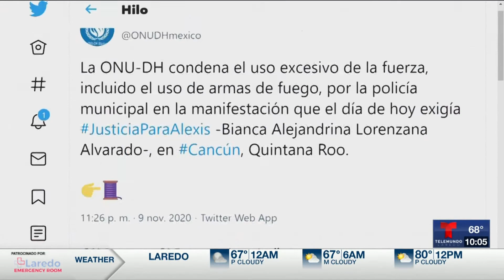Miguel Amante - Reportan varias balaceras en Nuevo Laredo / Disparos en una manifestación en Cancún